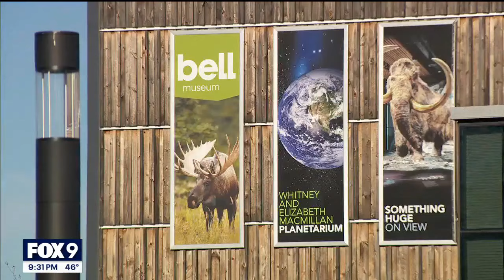Minnesotans preparing to view upcoming solar eclipse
Thousands of Minnesotans are preparing to watch the upcoming solar eclipse by either traveling to view it, or viewing it right here in Minnesota. FOX 9's Maury Glover has the latest.